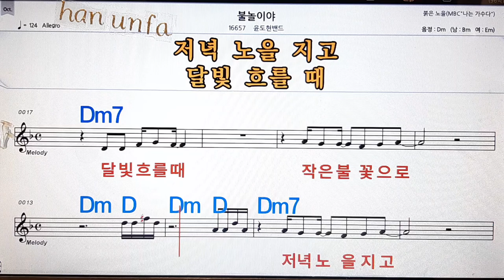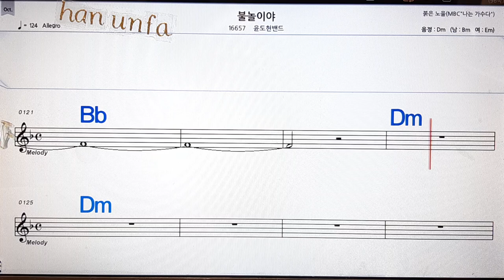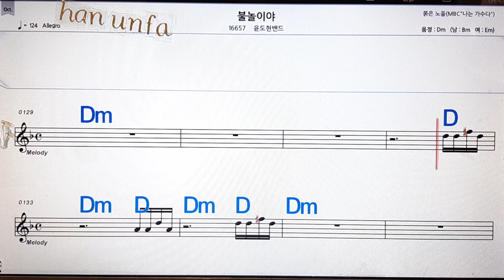불놀이야/윤도현밴드💋노래방, 통기타 , 코드 큰악보, 가라오케, 반주💖Karaoke, Sheet Music, Chord, MR